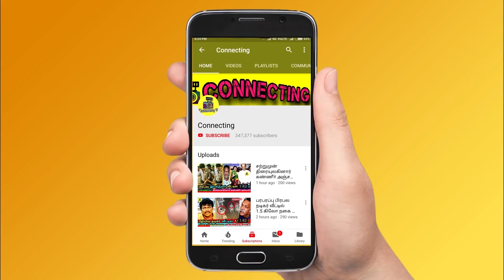தோண்ட தோண்ட கிடைக்கும் நகைகள்? ஐஸ்வர்யா ரஜினிகாந்த் வீட்டில் நடந்த ஆய்வு! Aishwarya Rajinikanth